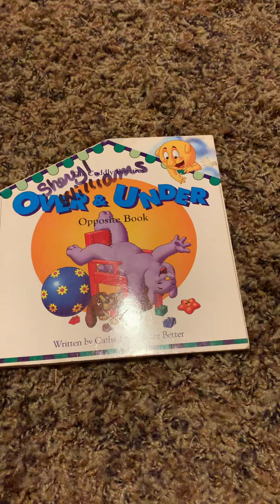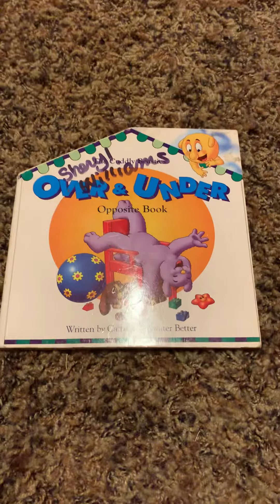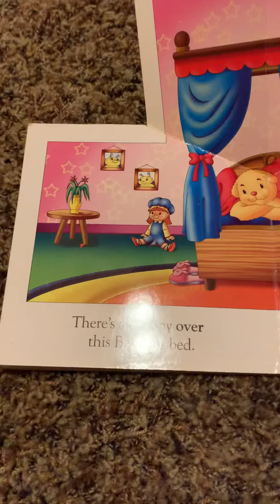Over and Under